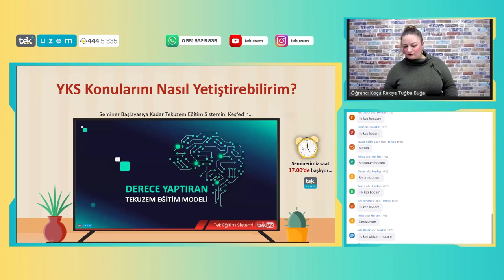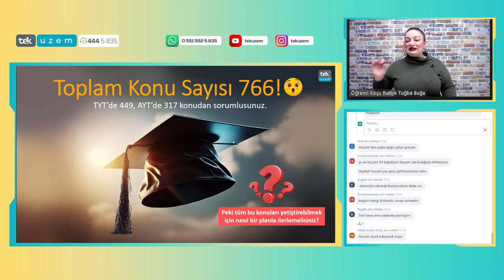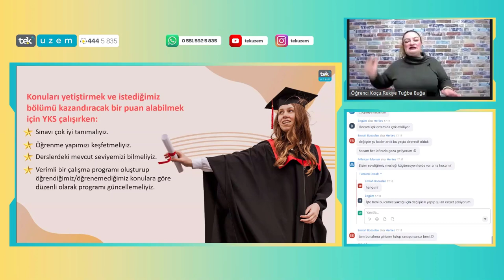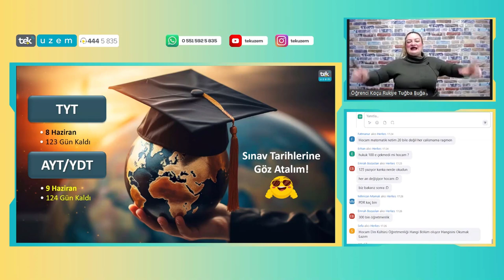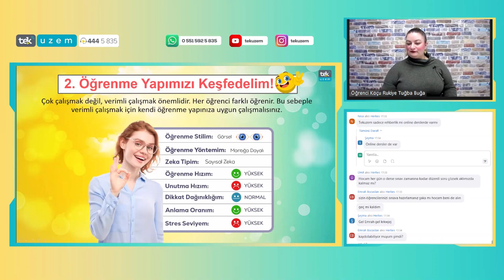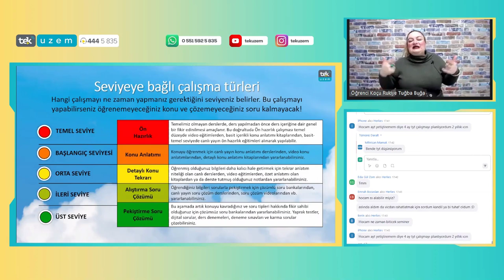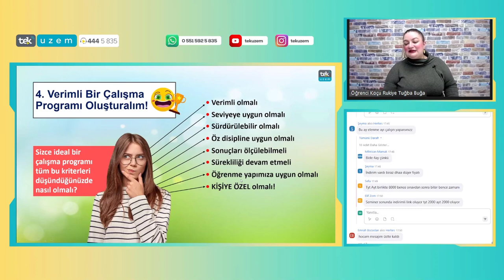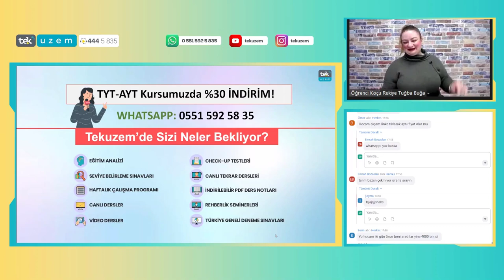YKS Konularını Nasıl Yetiştirebilirim?